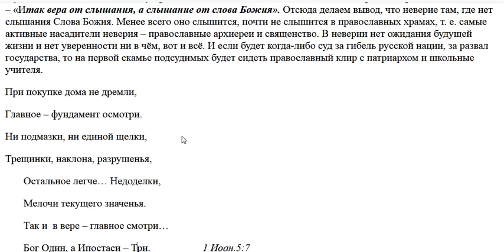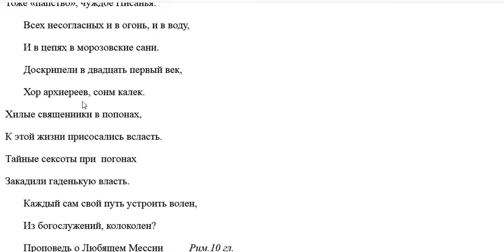4. Откуда неверие?